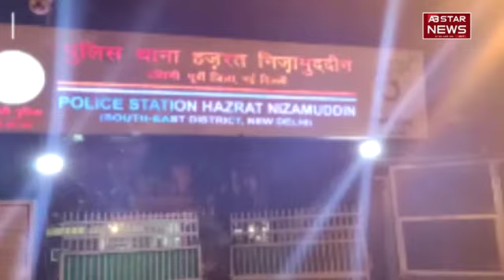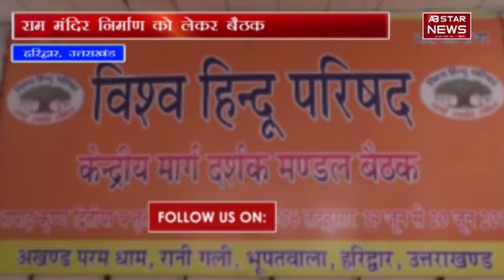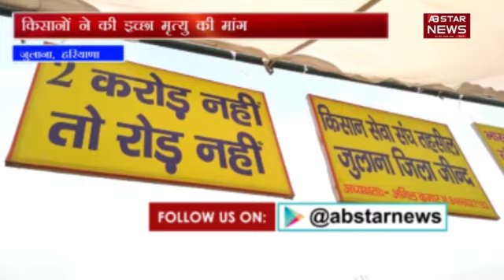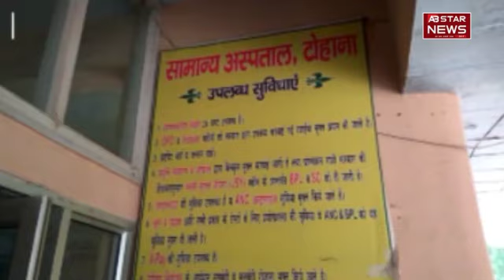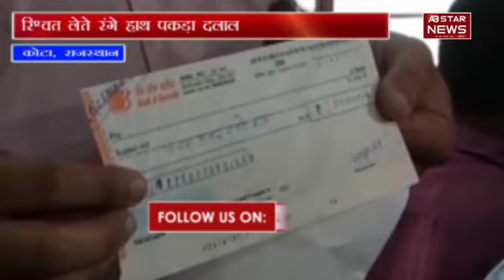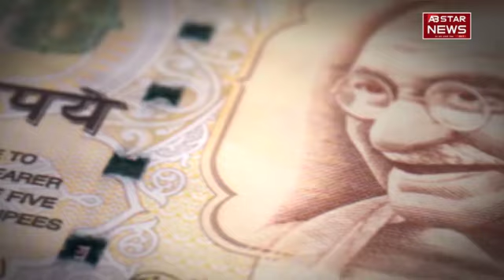नशे में धुत ड्राइवर ने चार लोगों को कार से रौंदा | AB STAR NEWS